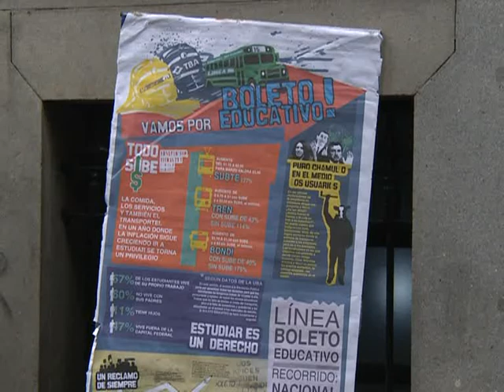Jóvenes universitarios reclaman al gobierno porteño la aplicación de una tarifa social en el subte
Integrantes del Movimiento Universitario Sur se movilizó a la Legislatura Porteña para exigir la implementación de una Tarifa Social en el subte de la Ciudad de Buenos Aires.
El reclamo busca el establecimiento de una tarifa diferenciada para aquellos sectores sociales más vulnerables, además de incluir en esa propuesta a los estudiantes y docentes del nivel universitario.
Daniela Gasparini, referente del Movimiento Universitario Sur sostuvo que esa tarifa es más que necesaria para garantizar la permanencia de miles de estudiantes en la universidad, "ya que estudios recientes demuestran que el 54 por ciento de quienes asisten a la UBA vive en diferentes sectores del Gran Buenos Aires"